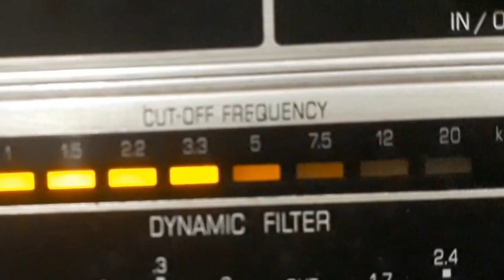ARRELIA e LAMARTINE BABO - A E I O U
A E I O U - MARCHINHA de LAMARTINE BABO - NOEL ROSA com ARRELIA e LAMARTINE BABO e ALTAMIRO CARRILHO E SUA BANDINHA. Disco COPACABANA Nº 5.863-b. Matriz M-2121. Tamanho 25cm. Lançado em janeiro de 1958. * Lamartine Babo chamava-se Lamartine de Azeredo Babo; Noel Rosa chamava-se Noël de Medeiros Rosa; Arrelia chamava-se Waldemar Seyssel.